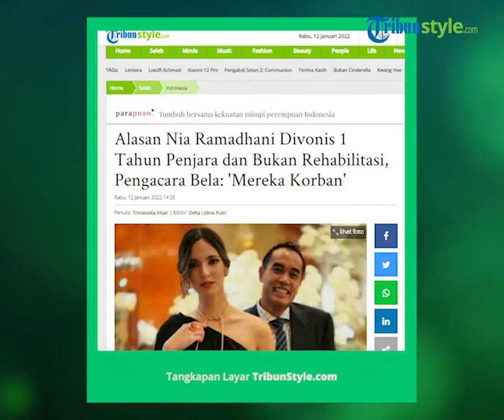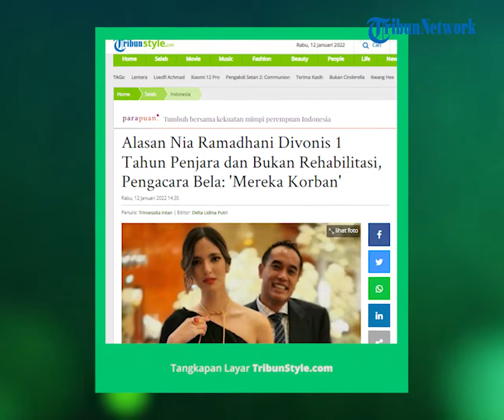Nia Ramadhani dan Ardi Bakrie Divonis 1 Tahun Penjara dan Bukan Rehabilitasi, Ini Alasannya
TRIBUN-VIDEO.COM - Pengacara Nia Ramadhani dan Ardi Bakrie, Wa Ode, menyiapkan dua dokumen untuk banding atas vonis satu tahun penjara yang diberikan kepada kliennya.

Majelis Hakim Pengadilan Negeri (PN) Jakarta Pusat menjatuhkan vonis satu tahun penjarakepada terdakwa Nia Ramadhani dan suaminya, Ardi Bakrie.